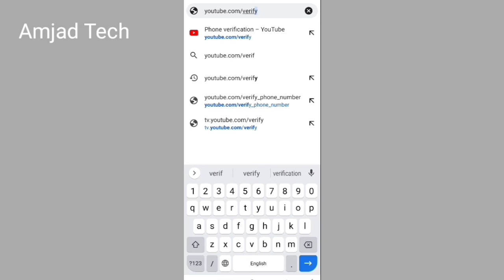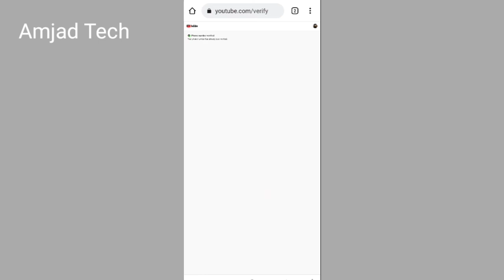YouTube channel ke sath phone number verify hai na nahin hai kaise check Karen uska video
Hello doston ham is video mein bataya shortcut torika se kaise dekh sakta hai aapka YouTube channel ka sath aapka phone number verify hai na nahin hai

how to verify phone number on youtube
how to verify your youtube account without a phone number
how to verify your phone number on youtube
how to youtube phone number verify
how to youtube phone number verify kaise check Karen
how to youtube verify phone number verify hua hai na nahin hua hai kaise dekhe uska video
how to youtube verify shortcut kaise check karen